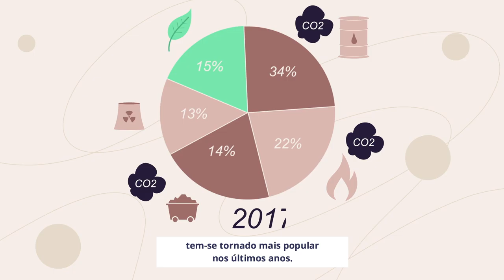What are the EU's energy sources? (subtitles PT)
Over half of the EU's energy is imported – mostly as fossil fuels like oil and natural gas which provide the majority of our energy, but renewable energy sources provide over 15 % and has become more and more popular in recent years. And the EU wants this to continue!
This is animation is part of a series of 5 videos, produced by the European Commission Directorate-General for Energy in 2020.

You can watch, embed or download the clip with subtitles in all EU official languages (except Maltese and Gaelic) here: